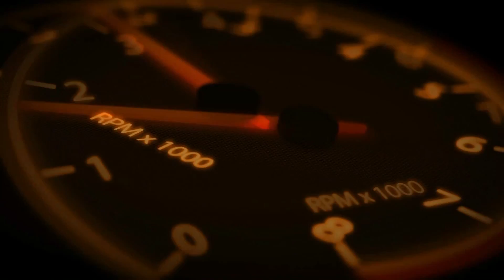War Thunder # La Furia Roja